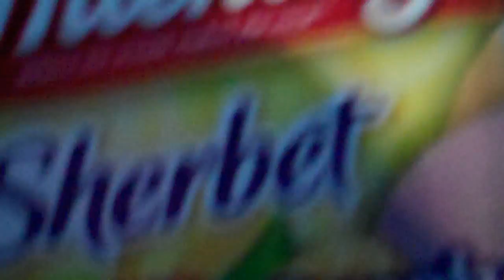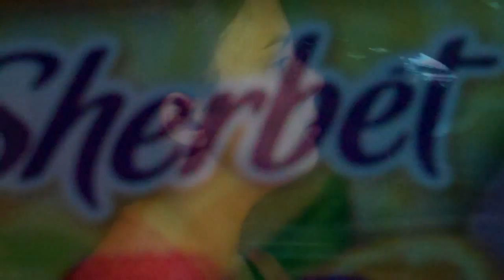71 - Evening Drive for Ice Cream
Amy and I drive out for Ice Cream! ... We also get some Sherbet for a house party the next day, and discuss how you say it, and why. ... We also talk about other random stuff including this short video I made of my late grandparents talking about headlights coming right at ya. I took that audio and put it to a proper animation.